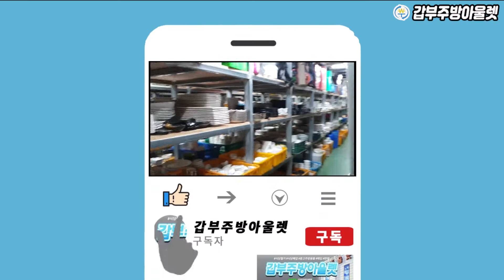업소용중고그릇 매장 도자기그릇부터 뚝배기매입까지 감당안된다..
코로나속에서 많은 분들이 고통받고 계시지만 아마 그피해의 중심에는 자영업사장님들이 계실겁니다.

갑부주방에도 하루에도 많게는 수십건씩 식당폐업의 문의가 들어오는데요..하루가 부족할만큼 폐업진행을 해드려도...
매일같이 쏟아져들어오는 매입현장에서의 집기를 감당하기란 쉽지가 않습니다.

특히나 갑부주방의 3,4층 그릇매장의 경우에는
소소한 종지에서 수저하나까지도 분리를 해야하다보니...
더더욱 정신이 없는데요~

이번에 수원 복어집에서 매입된 중고그릇 정리의 현장속에서  실제의 갑부주방 중고업소용그릇매장의 살벌한(?) 정리현장을 담아보았습니다.

더불어 어떤 그릇들이 있는지 보여드려요~

하나라도 더 잘정리해서 오시는 손님들이 불편없이 고르실 수 있도록!!
오늘하루도 최선이라는 두글자를 써내려갑니다.

문의전화
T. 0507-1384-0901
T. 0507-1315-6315